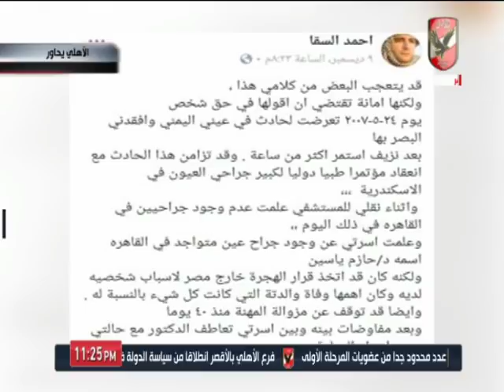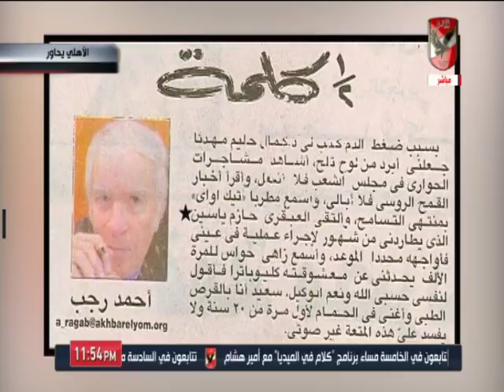حلقة الأهلي يحاور 10-3-2020